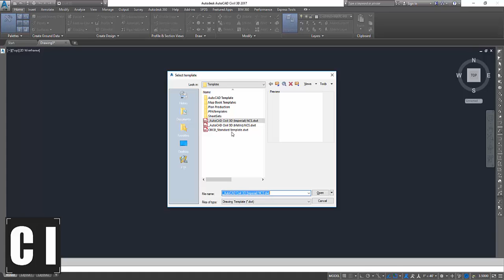CAD Intentions - Title Block Templates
**CAD PC Sponsor/Powered By @XI Computer Check them out for your Custom CAD PC!**

Sign Up to my newsletter to get even more autocad tutorials and downloads, as well as 2 Free Autocad Title Blocks

Specs:
PROCESSOR: Intel® Core™ i7-6700K @ 4.4GHz-Hi-Perf.
MEMORY: 16GB DDR4 @ 3000MHz
GRAPHICS: NVIDIA® GeForce® GTX 1080 OC 8GB
HDD: 512GB Solid State Drive NVMe Samsung® 950 PRO
POWER: 850W Rosewill® Glacier 850M